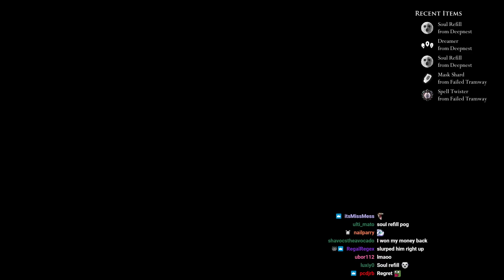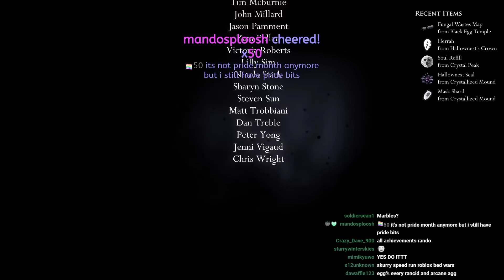Randomizer with New Cursed Settings - Part 2